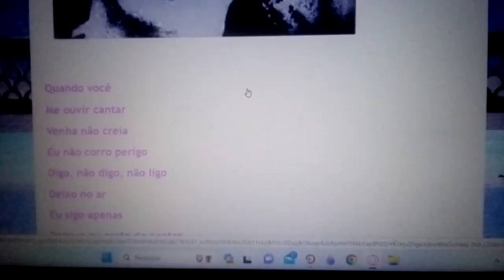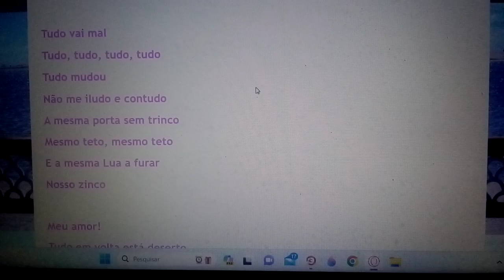Onde está dizendo tudo certo tudo certo como dois e dois são Ensaio Cover